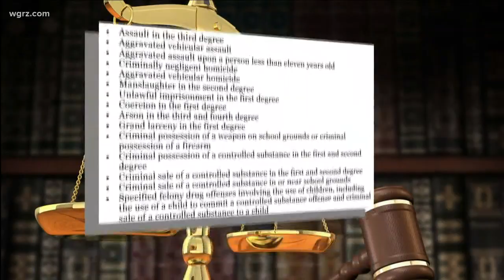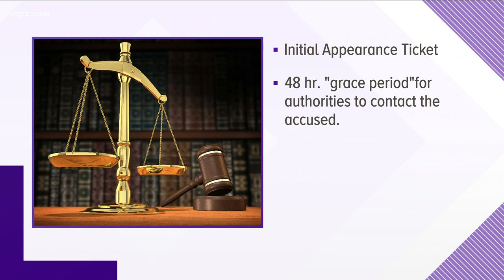What Happens If You Don't Show Up For Court?